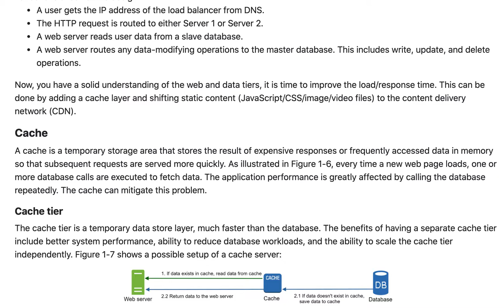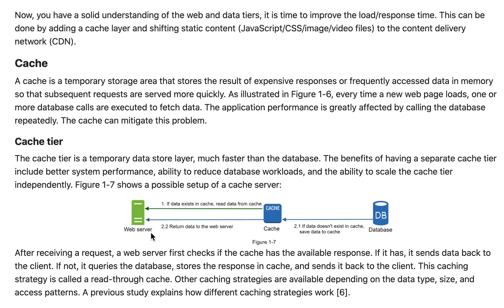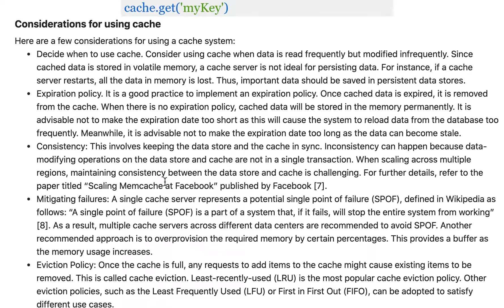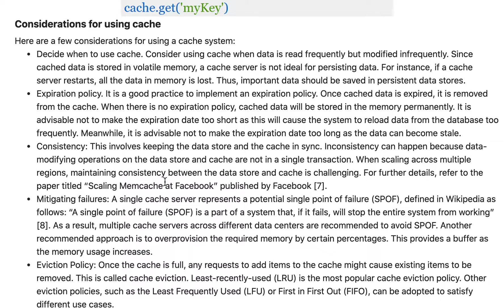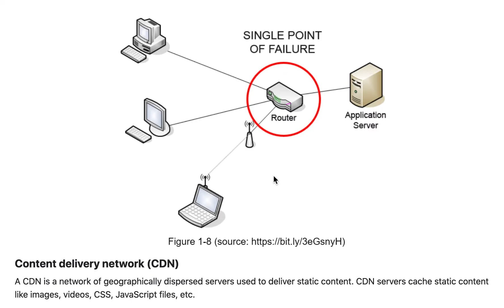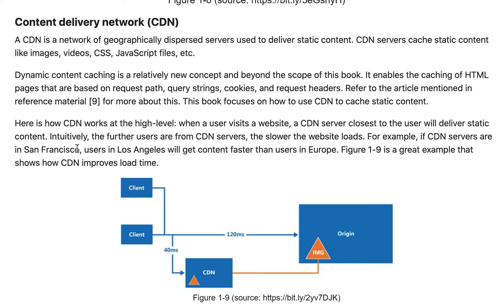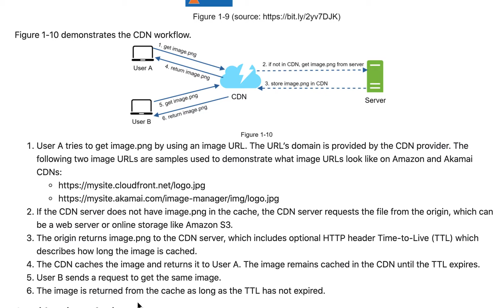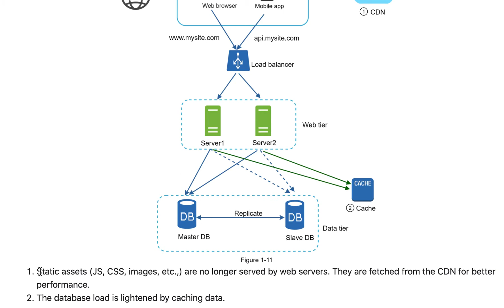系统设计系列讲解126 - 基本套路3